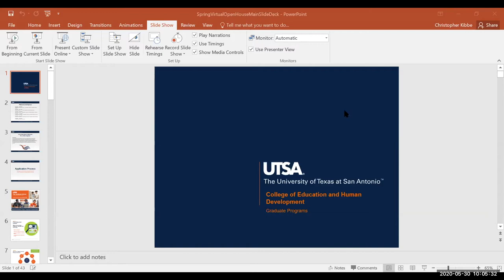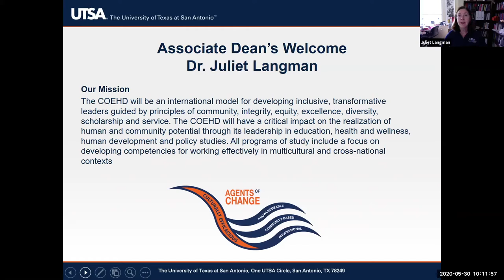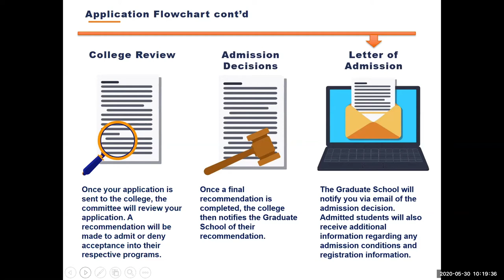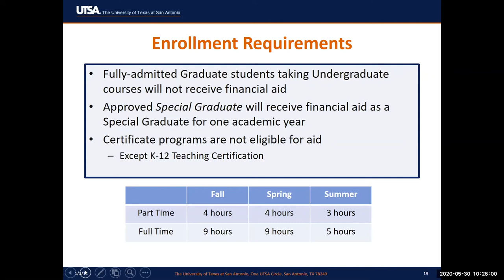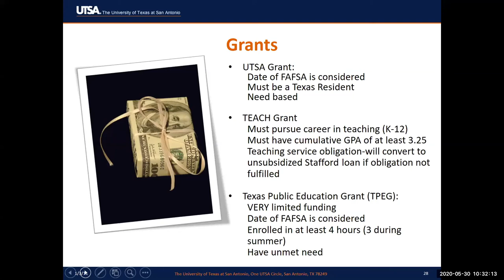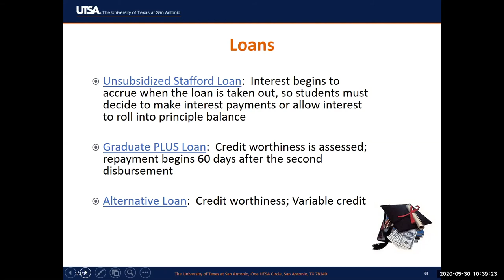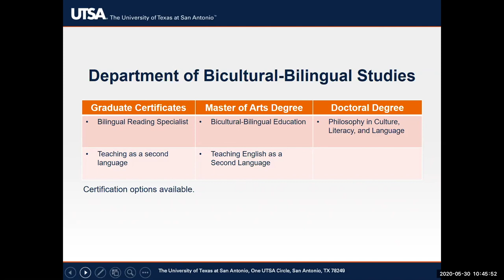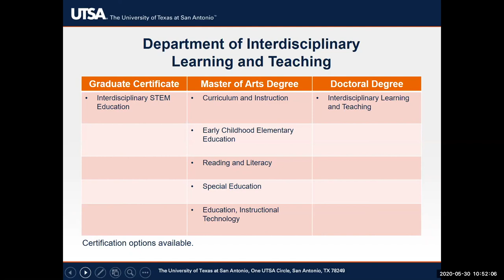Spring Graduate Program Open House - UTSA College of Education and Human Development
Interested in receiving a Masters Degree in the College of Education and Human Development at UTSA? Watch this video from our Spring 2020 virtual open house to get an overview of the Graduate Programs offered at COEHD.